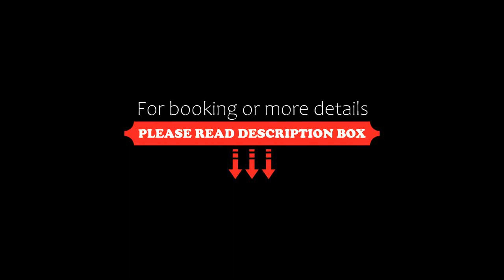Brigham House, Tooma, Australia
About Property:
Featuring air-conditioned accommodation with a patio, Brigham House is located in Tooma. This property offers access to a terrace, tennis at the tennis court, free private parking and free WiFi. The accommodation provides a 24-hour front desk and a shared kitchen for guests.
Guests can take in the views of the mountain from the balcony, which also has outdoor furniture. Additional in-room amenities include wine or champagne.
Buffet and continental breakfast options with f...
Property Type: Hotel
Address: 19 Possum Point Road, 2642 Tooma, Australia
Searching For
1. Brigham House - Tooma - Australia
2. Brigham House - Tooma - Australia Address
3. Brigham House - Tooma - Australia Rooms
4. Brigham House - Tooma - Australia Amenities
5. Brigham House - Tooma - Australia Offers and Deals
Audio Credit:
Track Title: Reasons To Hope
Artist: Reed Mathis